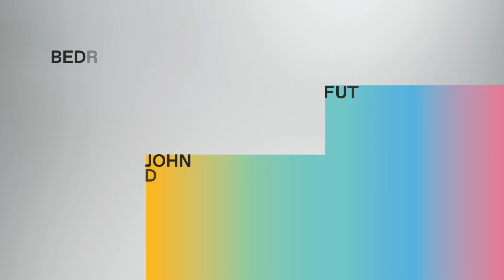Ruede Hagelstein & Die Zwoelfe - The Rock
The quality of the tracks from the artists involved is outstanding with so many Exclusives
2 x Continuous Flac Mixes 25 x individual Full Length WAV tracks
All streaming Services - Enjoy